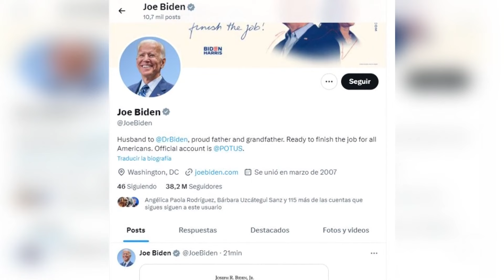Así ha anunciado Biden que deja la carrera por la presidencia en Estados Unidos